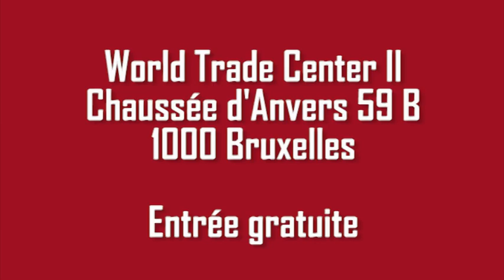Exposition "Résistance en Europe"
Le SPF Intérieur accueille en effet pendant 2 semaines cette exposition conçue par l'Institut des Vétérans qui brosse le portrait des réseaux de Résistance en Europe pendant la Deuxième Guerre mondiale.